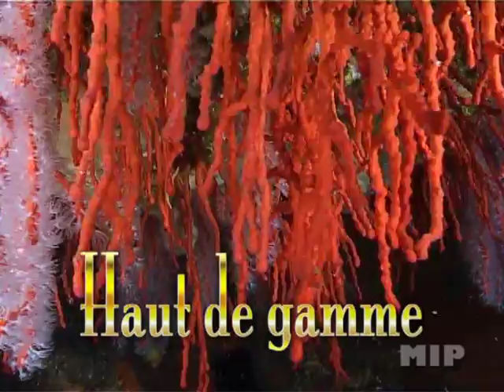Mariage Bleu - SCUBAPRO UWATEC & Mare Nostrum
Journaliste, photographe et cinéaste spécialisé dans le monde sous-marin, Georges Antoni explore les fonds Corses depuis 35 ans. Soucieux, tout comme Scubapro de lavenir de lunivers marin, il réalise de nombreux reportages qui sont fréquemment publiés dans la presse française et étrangère et donne des conférences sur le monde marin insulaire. Inséparable de Geneviève, sa compagne et sirène attitrée, il sillonne régulièrement avec elle les mille kilomètres de la côte de lile paradisiaque afin den découvrir les richesses sous marines.

Auteur de plusieurs ouvrages photographiques consacrés aux fonds marins, il est également réalisateur et animateur dune série de magazines pour la télévision Mari in Paci), Georges et Geneviève font confiance et ont choisi les équipements SCUBAPRO-UWATEC pour les accompagner dans leurs excursions sous-marines.

Il ont remporté deux palmes au festival Mondial de lImage Sous Marine dAntibes en 2007.